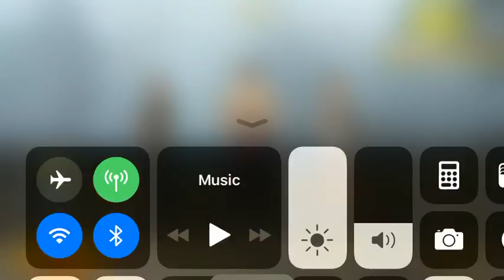Haven’t played pubg in 44 days (I’m trash Now :( )